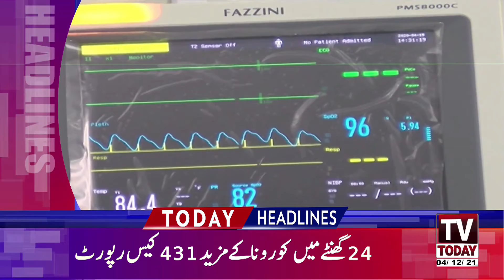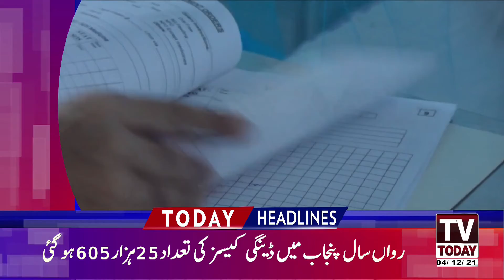News Headlines 06 PM | 04 December2021 | Tv Today